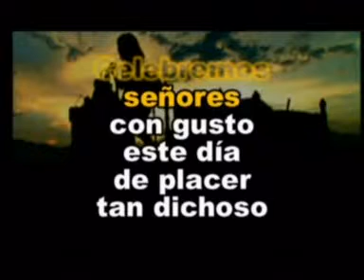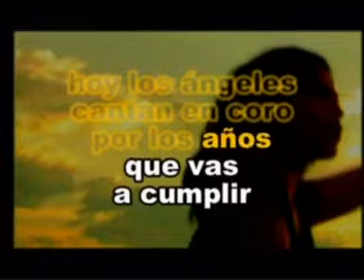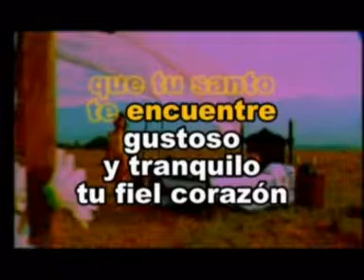En Tu Dia Pedro Infante Las Rocas